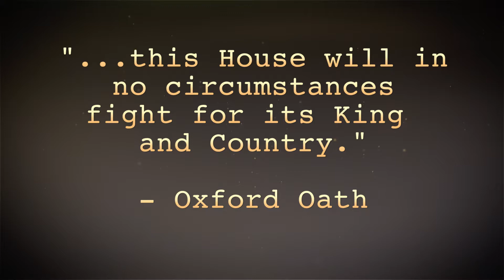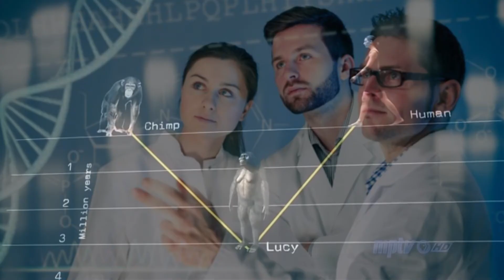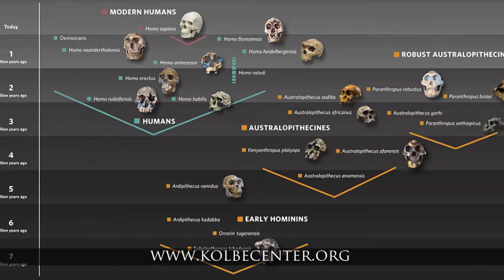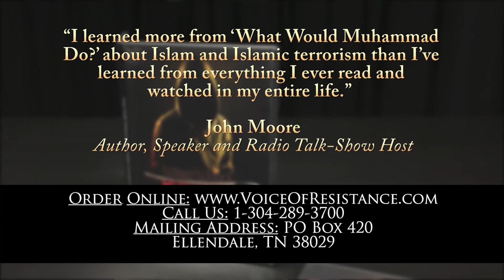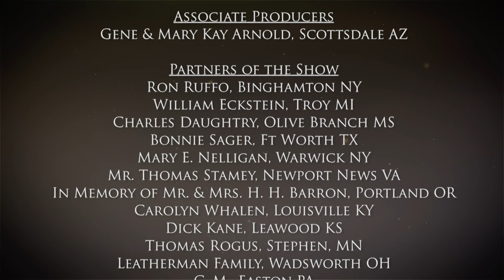Episode 1095 Marching Teenage Sheep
David Hogg gives a rousing speech to the Sanders youth.